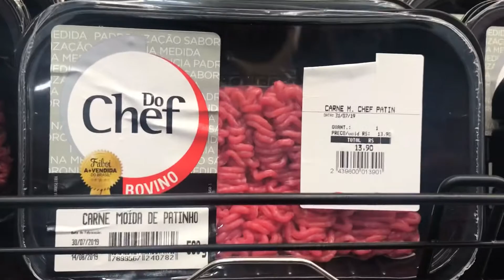Açougue do Japão 🇯🇵